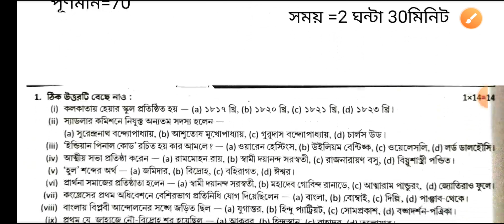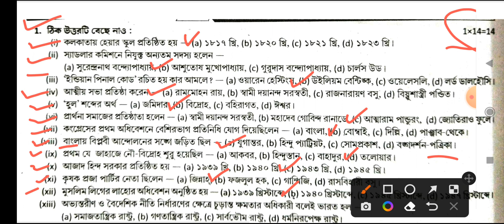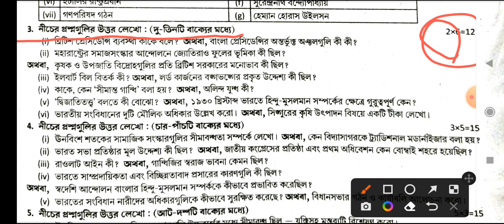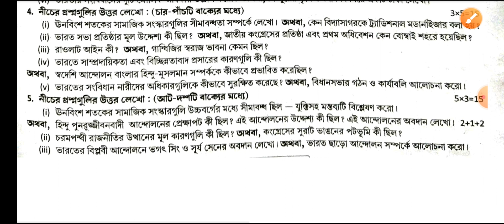Class 8 3rd Unit Test History Question Paper/Class 8 History 3rd unit Unit Test/class 8 final exam.